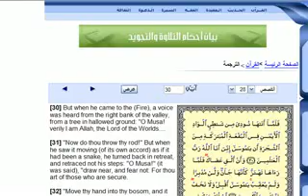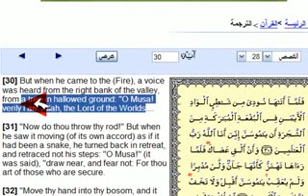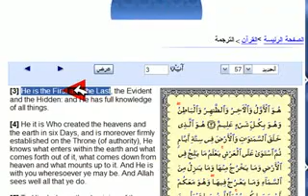How Muslims try to decive people on who Jesus is. part 3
In this video you will see some of the clever tactics on how Muslims try and deceive people. This tactic is not much unlike how the Gnostic's and other Heretics tried to fool the early churches saying they follow Jesus when in reality they follow a false Christ.